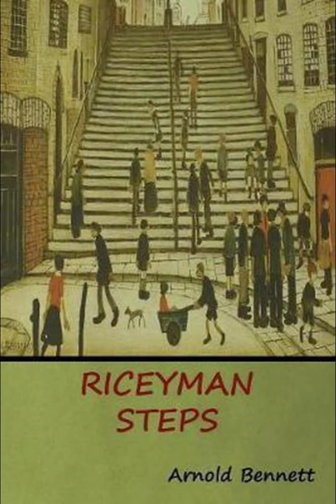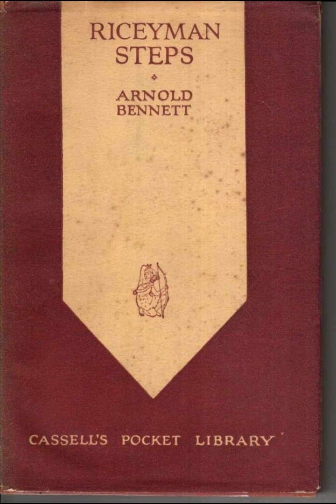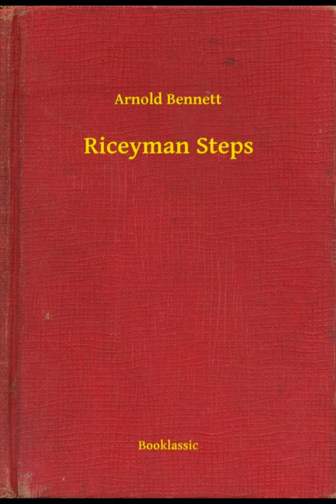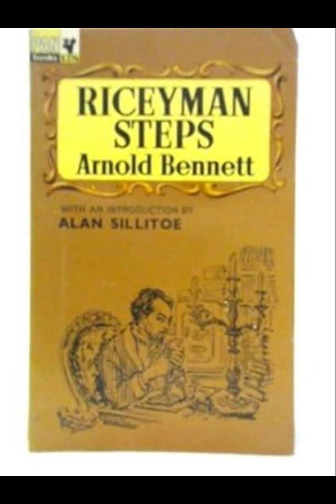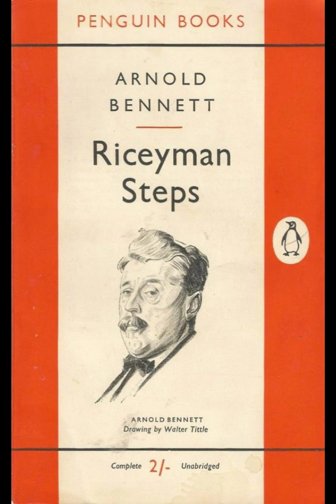"Riceyman Steps" By Arnold Bennett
"Riceyman Steps" by Arnold Bennett explores the intricacies of human relationships and the impact of obsession on individuals. The novel delves into the lives of its characters with a keen psychological insight, portraying their struggles against their own desires and circumstances.At its core, "Riceyman Steps" revolves around the lives of its main characters, Henry Earlforward and Violet Arb, who are drawn together through peculiar circumstances. Henry, a meticulous and somewhat eccentric bookseller, becomes increasingly fixated on his possessions and routines, particularly his bookstore located on Riceyman Steps. His obsession with order and control reflects deeper anxieties about his past and future.Violet, a young woman with a turbulent past, enters Henry's life as a tenant in one of his properties. Their relationship unfolds slowly, marked by Henry's reluctance to engage emotionally and Violet's own guarded nature. Bennett carefully constructs their interactions, highlighting the tension between Henry's desire for stability and Violet's need for emotional connection.The setting of Riceyman Steps itself plays a significant role in the narrative, serving as a metaphorical backdrop to the characters' inner struggles. The steps represent not only physical ascent but also metaphorical barriers and challenges that the characters must navigate. Bennett's descriptive prose captures the atmosphere of early 20th-century London, emphasizing the contrast between the mundane routines of daily life and the underlying tensions simmering beneath the surface.Thematically, the novel explores themes of loneliness, isolation, and the search for meaning in a rapidly changing world. Henry's preoccupation with material possessions mirrors broader societal concerns about identity and fulfillment. Through Henry's character, Bennett critiques the pitfalls of excessive attachment to material goods, suggesting that true happiness lies in human connection rather than in possessions alone.The narrative style of "Riceyman Steps" is characterized by its attention to detail and psychological depth. Bennett's prose is precise and evocative, capturing the nuances of his characters' thoughts and emotions. He paints a nuanced portrait of Henry and Violet, gradually revealing their vulnerabilities and insecurities as they navigate their complex relationship.In conclusion, "Riceyman Steps" by Arnold Bennett is a poignant exploration of human nature, relationships, and the consequences of obsession. Through its richly drawn characters and evocative setting, the novel invites readers to reflect on themes of identity, loneliness, and the quest for fulfillment. Bennett's insightful portrayal of Henry and Violet's journey resonates with timeless themes, making "Riceyman Steps" a compelling read that continues to resonate with readers today.